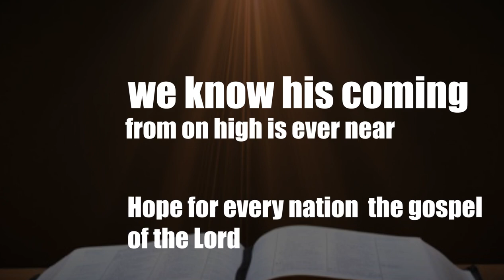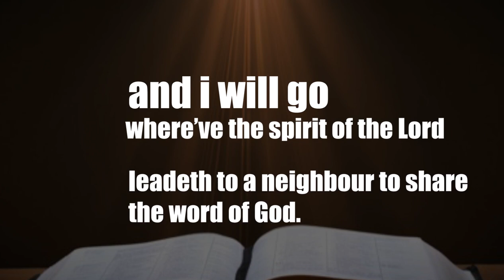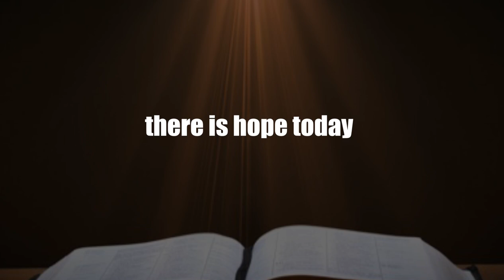HOPE FOR AFRICA THEME SONG 2023 (Lyrics video)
Nairobi-Kenya Evangelistic Meetings With Pr. Mark Finley
Meetings Title: Hope for Today, Tomorrow, and Forever
Dates : September 2-16 ,2023

Special Health Feature: Mrs. Finley
Family Life  :- Pr. David Mmbaga
 Health Speaker :- Dr. Chidi Ngwaba